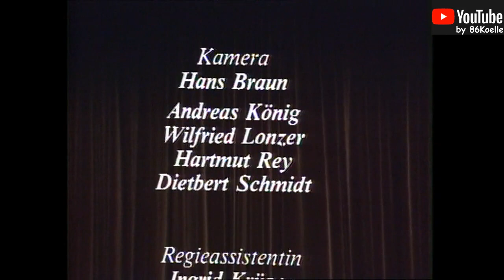Trude Herr - Die Millionärin (Theater im Vringsveedel) 1984 HD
Original Theaterstück von und mit Trude Herr in HD und Originallänge aus dem Jahr 1984